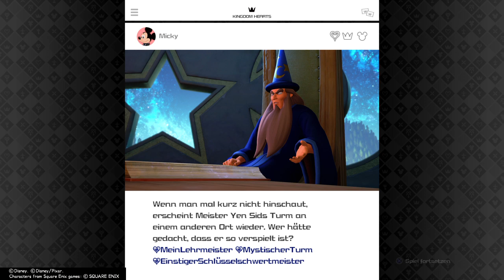KINGDOM HEARTS Ⅲ Folge 13 Spielzeug mit Herz